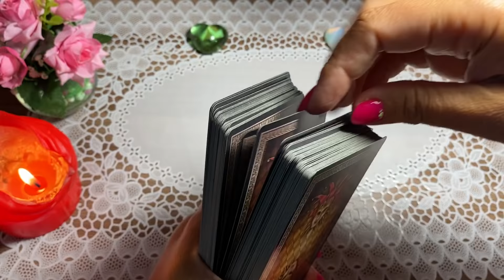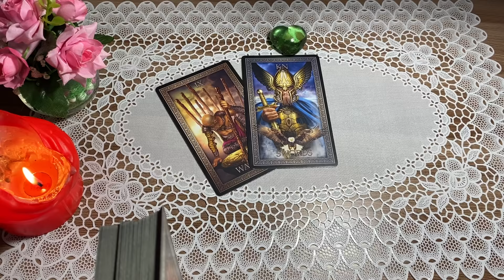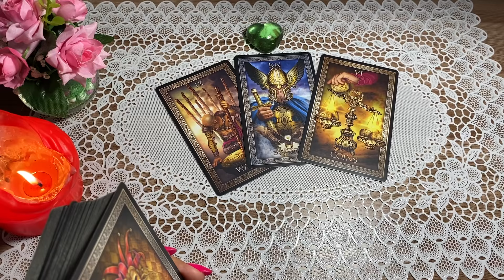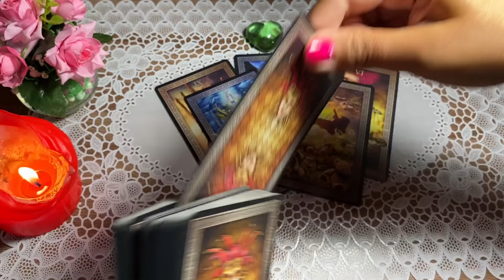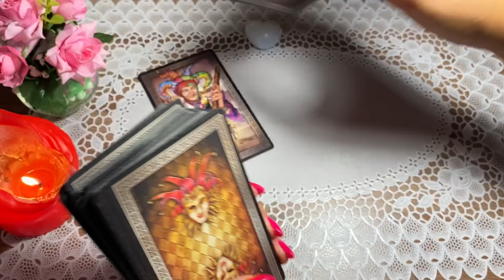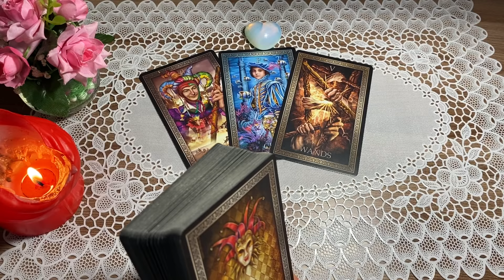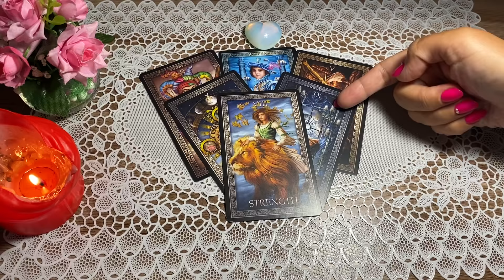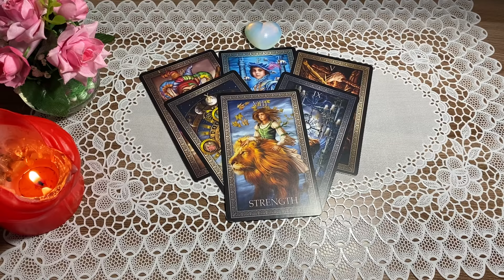МАНИПУЛЯТОР ЛИ ОН? МОЖНО ЛИ ЕМУ ДОВЕРЯТЬ? ЕГО ЧУВСТВА КО МНЕ Таро Онлайн Расклад Diamond Dream Tarot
📌ВАЖНО!!!📌
Заявки на  ОБУЧЕНИЕ обрабатываю ТОЛЬКО в WHATSAPP
На e-mail отвечаю, но не оперативно.

Предлагаю вам расклад на тему МАНИПУЛЯТОР ЛИ ОН?

1 - 02:12
2 - 05:42

🌷МОИ КОНТАКТЫ:🌷